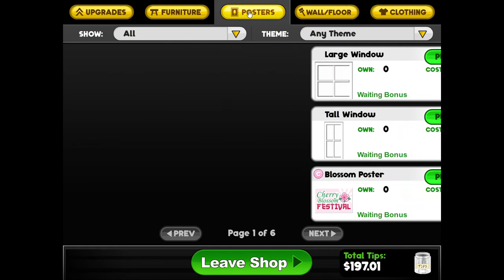Papa's Sushiria Day 58